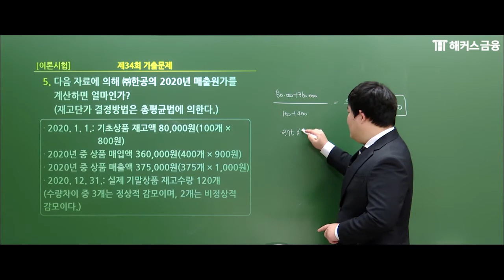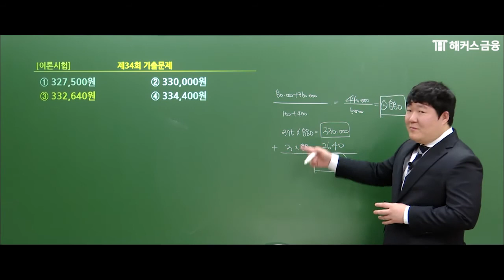[FAT1급] 임승택쌤😁의 FAT1급 최신 기출문제 '매출원가 계산'ㅣ해커스 AT자격시험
🥇1위 해커스금융의 'FAT1급' 최신 기출문제 풀이 ★
국가공인 'AT자격시험(TAT,FAT)' 가장 빠른 합격의 길 = 해커스금융!
💰 나에게 맞는 '세무/회계자격증'은 뭘까?

단, 3주 만에 끝내는 FAT
중소기업과 세무회계사무소의 90% 이상이 사용하는 '더존 회계프로그램'
각종 공기업·공공기관 채용 우대 자격증 'AT자격시험'
금융권 필수 자격증, 🥇'1위 해커스금융'에서 합격하자!

▼ 해커스 'AT자격시험 단기합격반' 혜택 ▼
→ 수강기간 넉넉~하게 3개월 무제한 수강!
→ FAT+TAT 동시 수강 시, 1개월 추가 제공 = 4개월!
→ 취업 필수 자격증, '컴퓨터활능력' 수강권이 무료!
→ 소문내기 참여 시 해커스 합격패키지 3종 무료!
(회계세무 가이드북, 기초회계 교재+인강, 적중모의고사)

*2015 대한민국퍼스트브랜드 대상 금융 부문(한국소비자포럼)